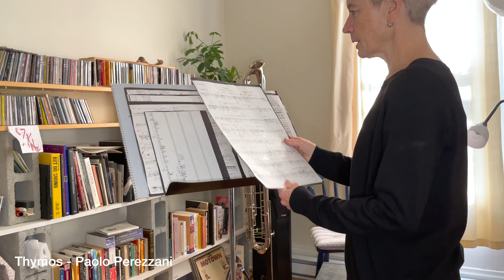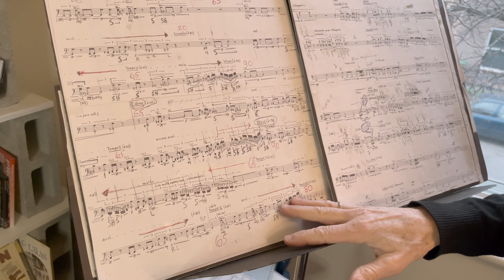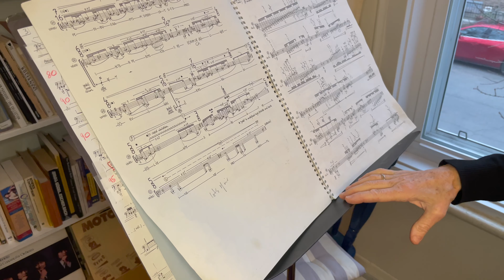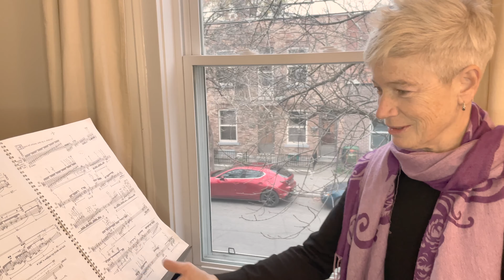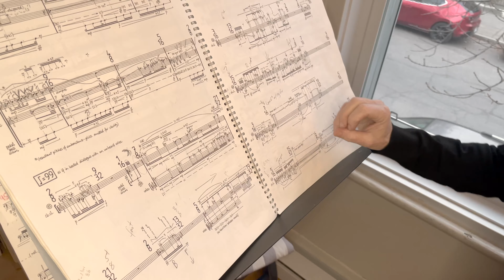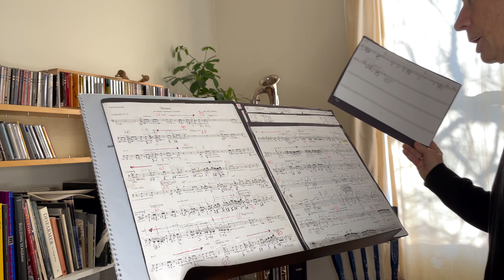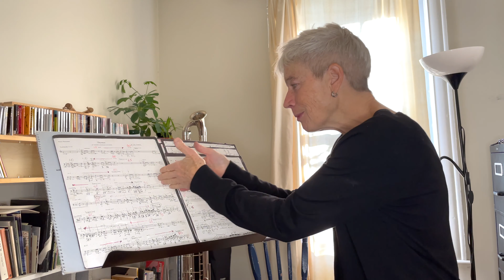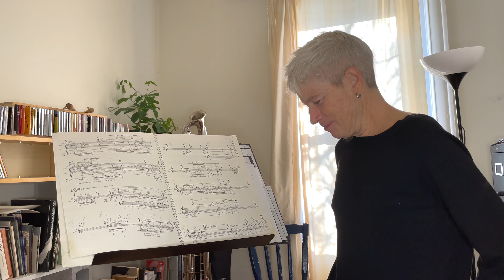Clarinet Stories: interview with Lori Freedman (English only)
Interview with Lori Freedman

Thank you so much to Lori Freedman for welcoming me in her practice space to discuss the contrabass clarinet and some of the works of her last tour "Virtuosity of Excess".

Lori plays a Leblanc "paperclip" contrabass clarinet.

As Lori would say: "Get into the sound and follow your breath. Keep exploring, keep asking."

Welcome to clarinet stories! Through these videos, I hope to share my love of each type of clarinet with you.  I try to pack each episode with as much information as possible, but if I have missed something, or some of my explanations were not clear, my apologies.

The making of these videos was made possible thanks to the generous support of the Canada Council for the arts.